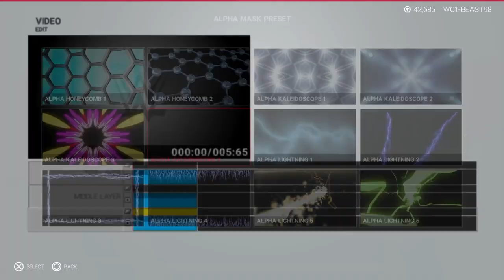WWE 2K19 Matt Riddle Titantron Formula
As requested by Terrance Morris